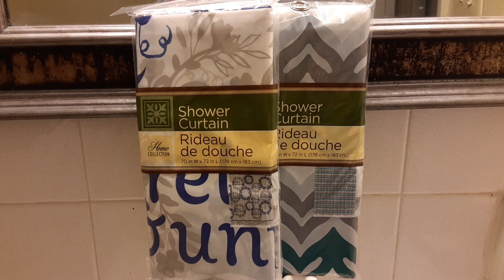Shower curtain ideas